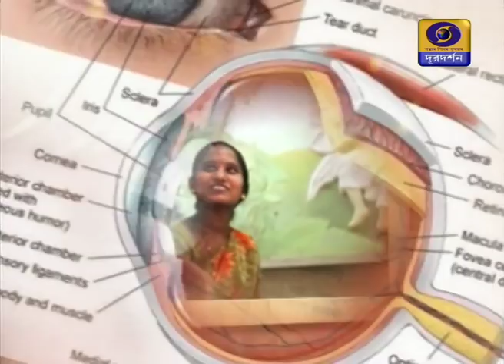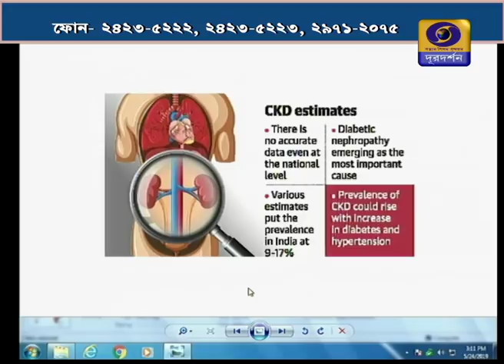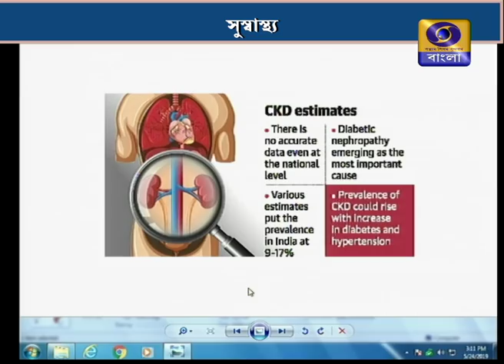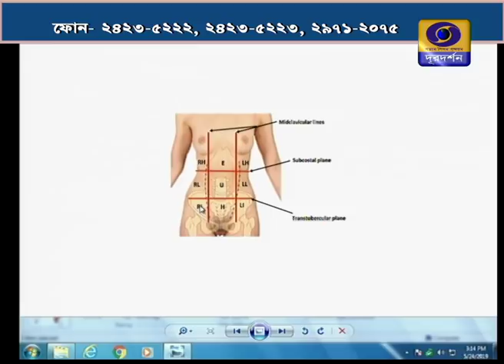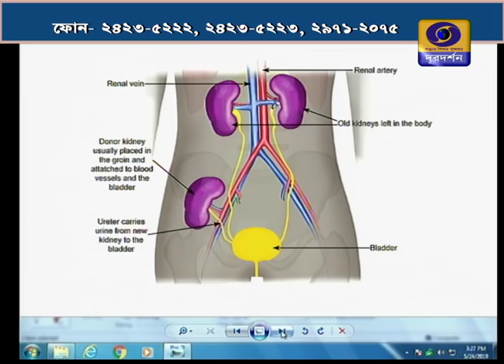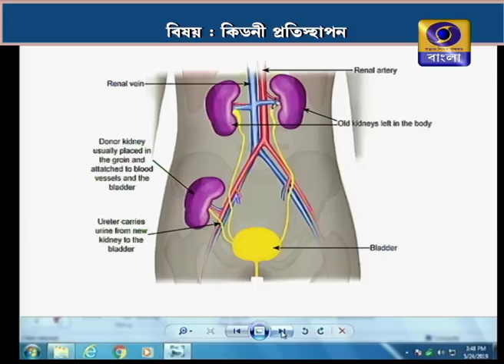SUSWASTHA : Kidney transplantation ( কিডনী প্রতিস্থাপন )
SUSWASTHA : কিডনী প্রতিস্থাপন